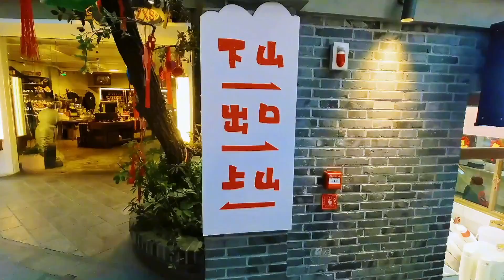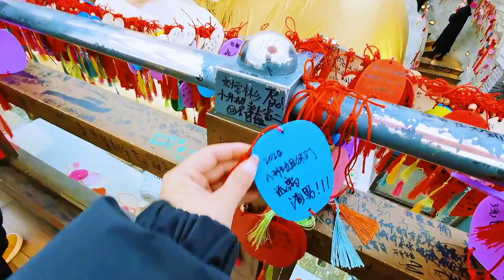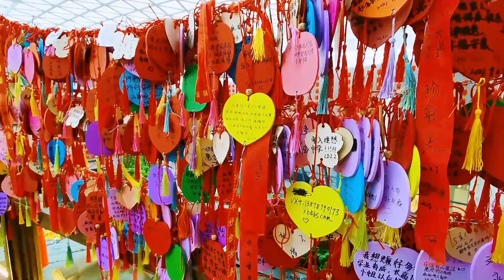长春室内的一座山，花66元吃顿羊腿肚包肉贵不贵？美食娱乐一整天